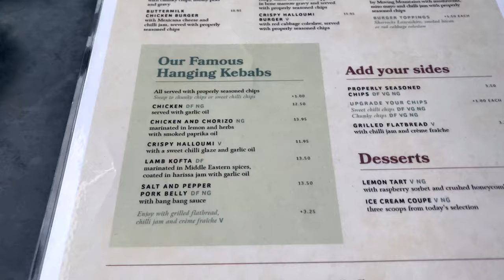Manchester Vlog | Outside is open, outdoor dining, catching up with the girls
The UK is finally opening up, went out before indoor dining was allowed, so we sat outside, it wasn't too cold, the weather was alright lol. Enjoy my day out in Manchester.